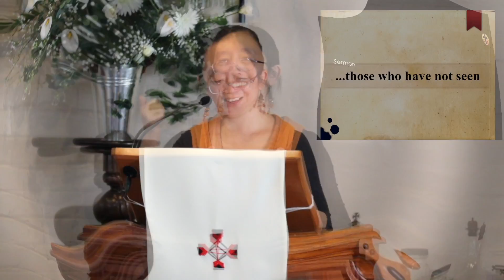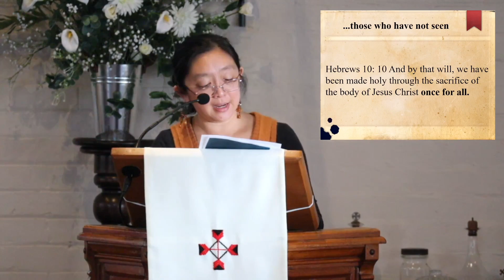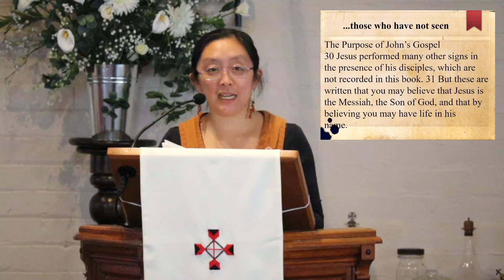Those Who Have Not Seen || John 20:19–31, 24 April 2022